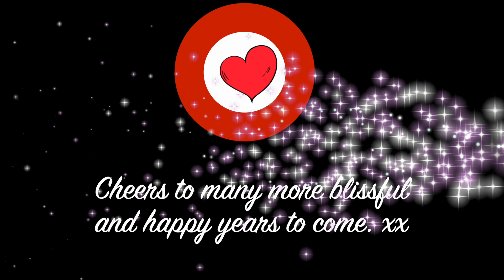Emma & David Celebrate 12 Years of Love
Happy anniversary to us, im glad we found each other. Cheers to many happy years to come. xx